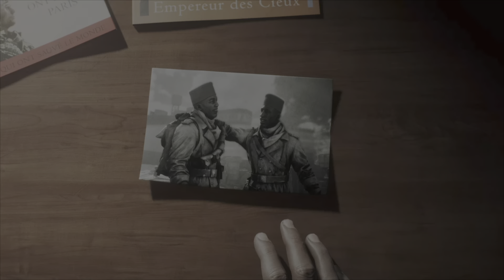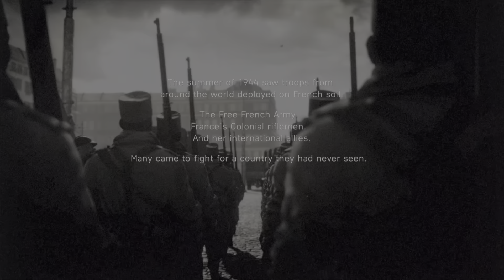Battlefield V Part 4| No Sacrifice, No Victory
What’s up fam! Welcome back to the shenanigans on Battlefield V! Enjoy the episode 🙏🏾

Show my boys some love on their channel as well!

Radgames

Mental Midget

DaftBubble

Rare Gaming